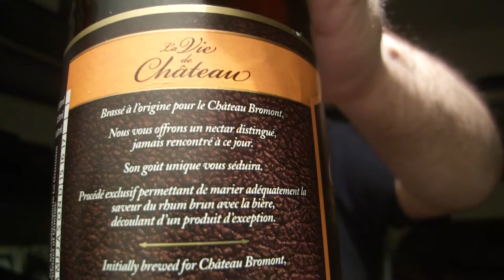Le Grimoire - La Vie de Château Beer Review Beer Guy Reviews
With Bonus Endings...